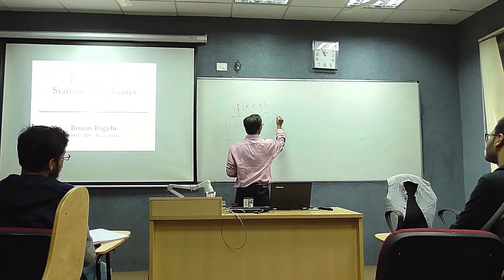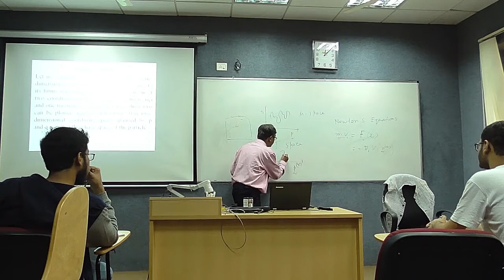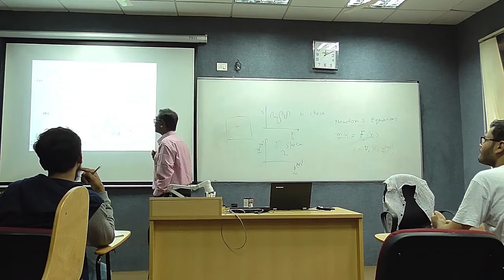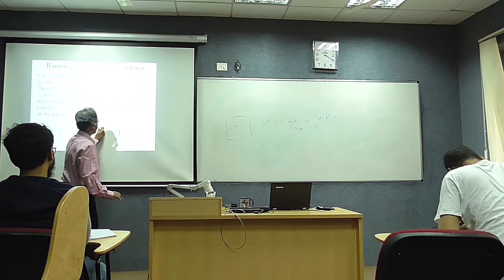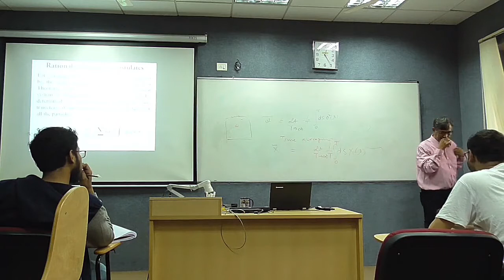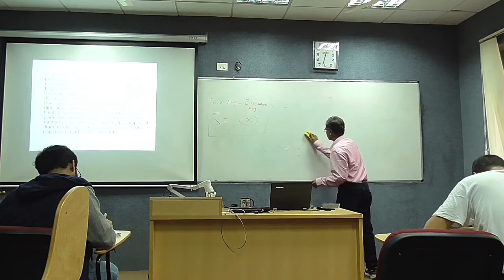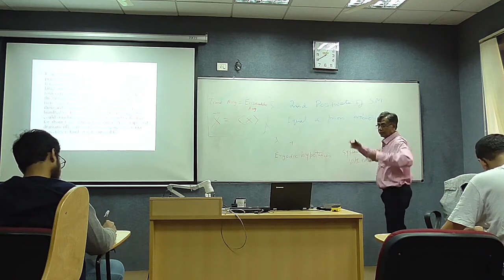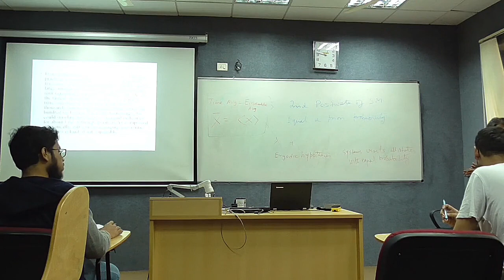Lecture-03 | Postulates of Stat. Mech. | Statistical Mechanics and Thermodynamics | Biman Bagchi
In this lecture Prof. Bagchi elaborates on the postulates of statistical mechanics with examples.

This is the third lecture of a course on thermodynamics and equilibrium statistical mechanics offered by Prof. Biman Bagchi at the Solid State and Structural Chemistry Unit of IISc, Bengaluru.

Links of the books by Biman Bagchi

1. Statistical Mechanics for Chemistry and Materials Science

2. Molecular Relaxation in Liquids

3. Water in Biological and Chemical Processes